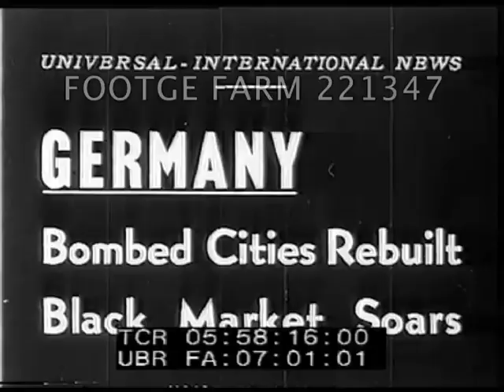Germany Rebuilt, 1948 | 221347-14 | Footage Farm Ltd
Germany - Bombed Cities, Rebuilt Black Market Soars
Steel skeleton of roof girders over tracks in wrecked Berlin train station dynamited.  Men putting ties in place to protect rails.  Men place charges.  Explosion & collapse.  (GOOD)  Girders laying over tracks.
05:58:57  Cologne Cathedral being repaired seen from top.  Men putting roofing into place.  Glass being replaced.
05:59:21  Black Market w/ crowd of men thru Berlin Olympic stadium gates for soccer game that was sold out.  Men scalping tickets outside.  Exchange money for tickets.  Police lines & using fire hoses to keep people back.
Post-WWII European Rebuilding; Economics; Transportation; Architecture; ca Apr48;